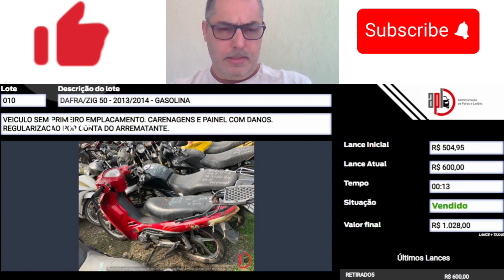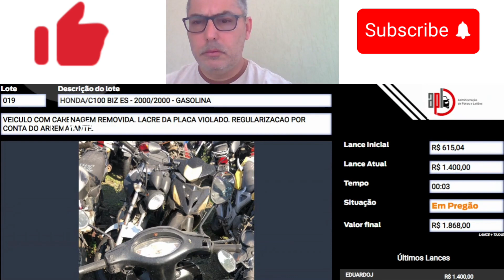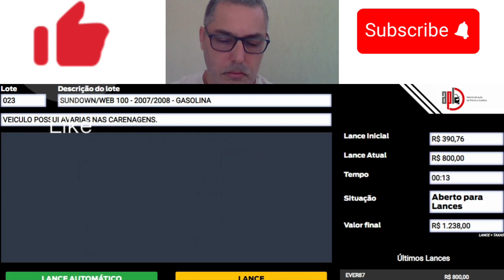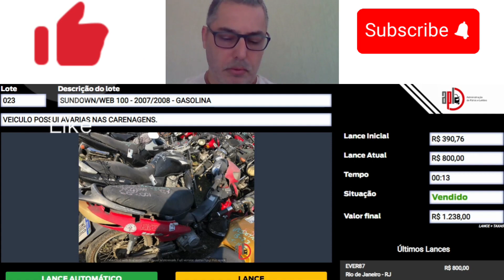LEILÃO ON-LINE DO DETRO 07 07 2023 VARIEDADE DE MOTOS PARTE 1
AGORA NO TIKTOK  📷SEGUE @andersonvargas1976